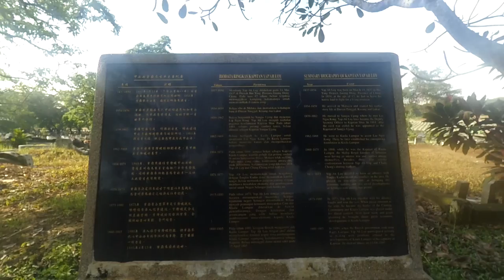Qing Ming Bike with Elena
Bike with Elena bicycle tours in Kuala Lumpur.